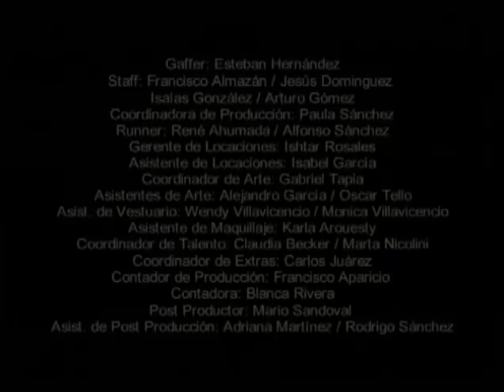El juego del hombre ( Cortometraje )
DVD Linea de tres de Calabacitaz Tiernas